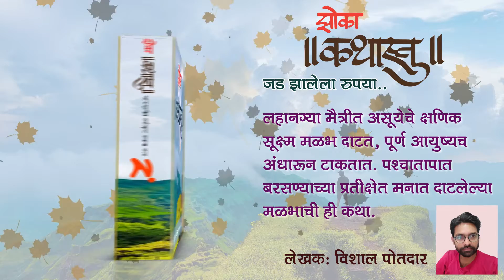जड झालेला रुपया : झोका कथास्तु कथासंग्रह : महाराष्ट्रातील सर्वोत्तम कथांचा संग्रह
आम्हाला आपल्याशी बोलायला आवडेल. कृपया आपला संपर्क क्रमांक द्यावा किंवा आमच्या संपर्क कर्मावर संपर्क करावा ही विनंती.

Audio books in marathi free
Audio books marathi
Marathi audiorathi audio books
Motivational books in Marathi
Marathi audio books youtube

तुम्हाला जर आमचे व्हिडिओ आवडले असतील तर आमचं चॅनेल सबस्क्राईब करा .
धन्यवाद🙏🙏